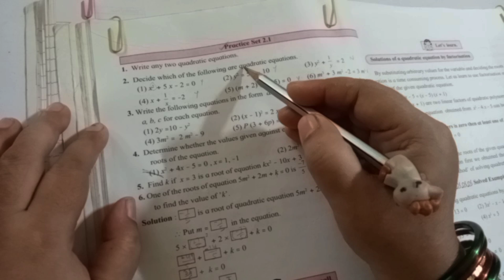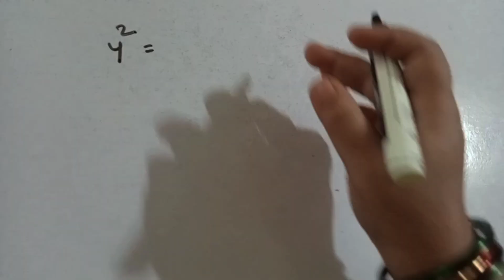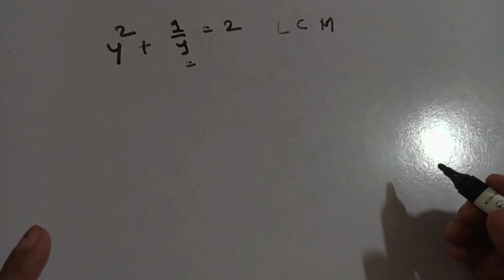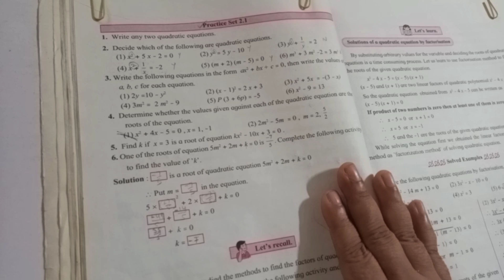10th Maths I # 2.1 - Question 1 to 3 #